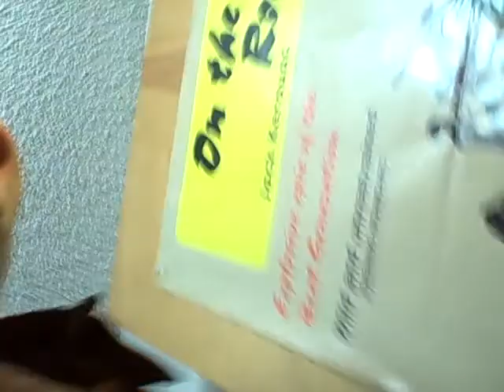slice of life vlog - December 25, 2009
A pretty typical trip to my friend Kyle's house. The video starts with him describing musical ideas he got, while trying to look up buttermilk biscuit recipes. We then get one off of the internet. (The biscuits eventually came out quite lousy, on account of insufficient Crisco, and perhaps stale baking soda.) Also - Inle the rabbit; at the end of the vlog you see one of his birthday present, the "tunnel," made of striped cloth. When I mentioned the George Michael who passes out in his car, I meant, of course, the singer, not the sportscaster. I never finish my library story; a librarian I worked with mentioned trying to look up organic honey info and she searched "raw honey" online and got a bunch of porn search results. Lastly, around the 8:27 mark, I start singing James Brown (I -might not- have been sober during this video).